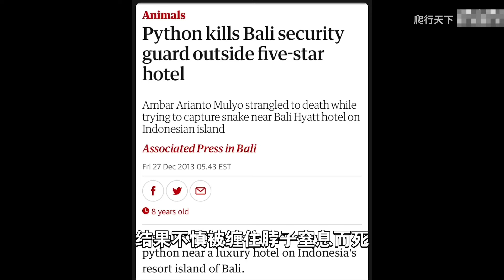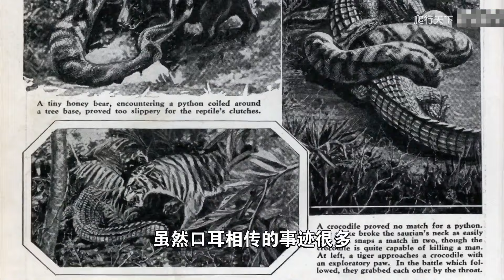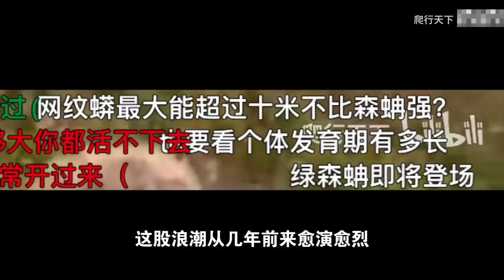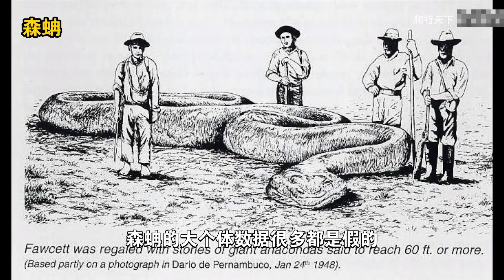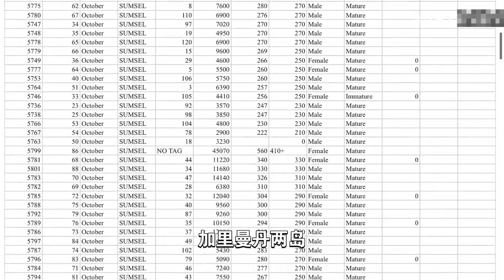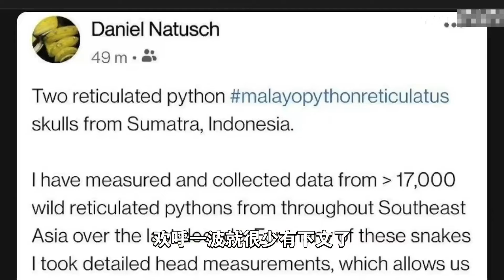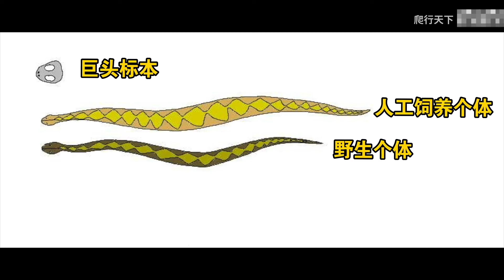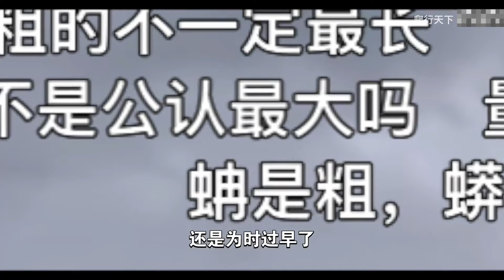食人記錄最多的蛇——網紋蟒，身長7米能吞食下成年男性，竟然在國外儅寵物養？ 【爬行天下】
食人記錄最多的蛇——網紋蟒

哈嘍，大家好✨
這裡是爬行天下官方頻道
走進自然，觀看動物世界！
每天科普不一樣的爬行動物🐊

爬行動物 動物世界 鱷魚 網紋蟒 本视频完全符合YouTube社区准则，没有任何违规行为。